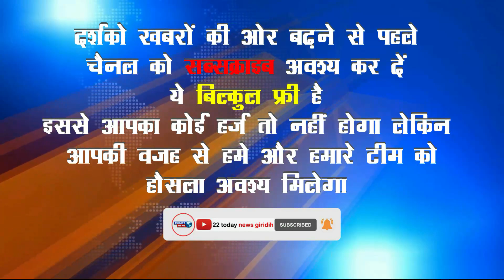अरबों-खरबों रूपय के खर्च से बनने वाली सड़कों का खुला पोल || Giridih || Birni || Dabarsaini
राज्य में पथ निर्माण विभाग की ओर से अरबों - खरबों रूपय खर्च कर सड़कों निर्माण करवाया जाता है वहीं इन सड़कों इतनी इमानदारी और मजबूती से बनाया से बनाया जाता है कि जरा सी बारिश क्या हुई सड़क तालाब में तबिदील हो जाता है । जी हां ऐसा ही कुछ हाल हुआ है
बिरनी प्रखण्ड अंतर्गत डबरसैनी स्थित कोडरमा-कोवाड मुख्य मार्ग का, यहां सड़क पर जल जमाव होने से सड़क तालब बन गया है जिससे राहगीरों को काफी परेशानियों का सामना करना पड़ रहा है । जानकारी के अनुसार हाल ही में इस सड़क का करोड़ों रुपये की लागत से निर्माण कराया गया है। सड़क निर्माण में गड़बड़ी को लेकर स्थानीय ग्रामीण व जनप्रतिनिधियों के द्वारा कई बार निर्माण कार्य को रोका भी गया था लेकिन निर्माण कार्य में कोई सुधार नही हुआ जिससे मुख्य सड़क पर काफी जल जमाव हो गया है । बहरहाल सड़क बनाने वाले और बनवाने वाले ने जैसे तैसे सड़क बनवाकर अपना जेब गर्म कर लिया अब सड़क कुछ दिनों में टूट जाए, या बारिश में तालाब बन जाए इससे किसी उन्हे कोइ फर्क नहीं पड़ता भले ही राहगीर अपनी जान जोख्मि में डालकर सड़क पार करे  इसकी सूध लेने वाला कोइ नहीं है।